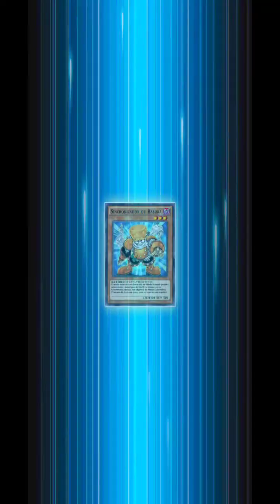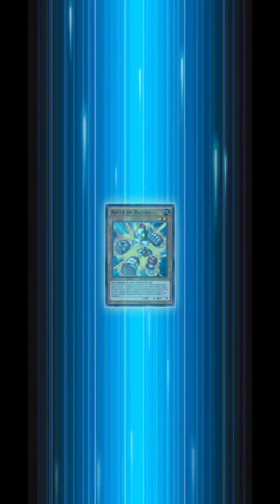Encuentro final con Aporia Yu-Gi-Oh! Duel Links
Redes y donación